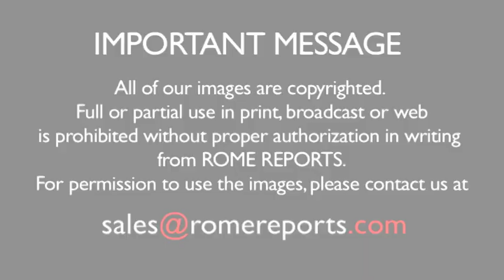Pope to Vatican workers: Be wise and know when to hold your tongue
Pope Francis met with the employees of the Vatican at the Paul VI Hall. They greeted him with great enthusiasm, as he blessed them. This boy even got a very special autograph.